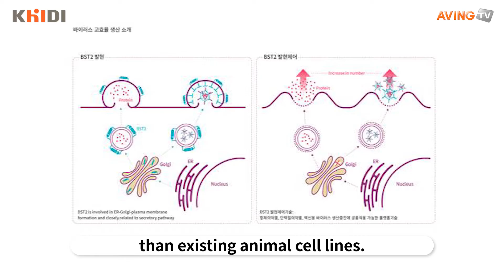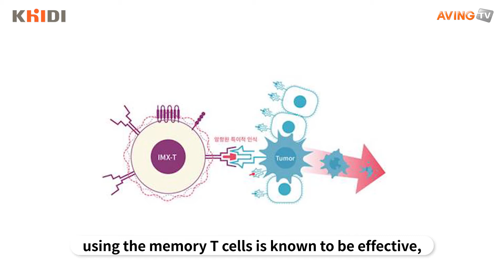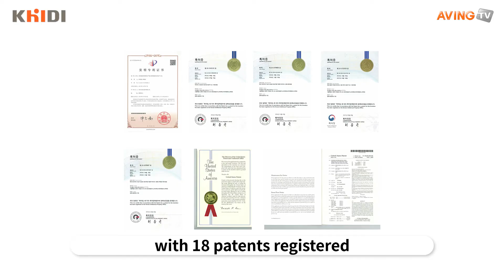[MIK HOT SPOT_KHIDI] Immunomax presents self-memory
Immunomax, which participated in MIK Hot Spot (Made in Korea Online Exhibition) KHIDI introduced its self-memory T cell-based anti-cancer immune cell treatment drug and virus vaccine high-efficiency production animal cell line improvement technology.

Company Overview

Hello, this is Park Se-ho Ho, CEO of Immunomax. Immunomax is a company that develops biopharmaceuticals based on immune system regulation. I have been studying virus vaccines and anti-cancer drugs for more than 20 years at Korea University, and I would like to contribute to overcoming diseases by developing accumulated technologies as biopharmaceuticals.

Background for Development and Product Competitiveness 1 - Virus vaccine high-efficiency production animal cell line technology

To produce the virus vaccine highly efficiently, Immunomax selected specific genes related to productivity through big data analysis. Through genetic manipulation, it has established a platform technology that can produce 2-3 times more virus vaccines or antibodies than existing animal cell lines. This technology is an important technology that can quickly respond to the outbreak of a pandemic virus such as COVID-19, and is an excellent platform technology that enables rapid and mass production of treatment drugs. Cell lines with technology have the same effect as conventional vaccines and are highly productive at the same time. We have eight domestic and foreign patents on this technology to secure and protect our technology.

Background for Development and Product Competitiveness 2 - Anti-cancer immuno-memory T cell treatment drug

Immunmax's second flagship product is the anti-cancer immune cell therapy. Conventional immune T cell treatment drugs have little or no effect, and if they are good, they cause side effects such as cytokine storms, and have safety problems. As a way to solve this problem, using the memory T cells is known to be effective, but it had not been successfully commercialized. We Immunomax have secured memory T cell enhancement technology through basic research for a long time, so we are developing treatment drugs to maximize treatment effects and minimize side effects. The anti-cancer effects have been confirmed in animal models.

Reliability

Immunomax is located in Korea University Industry-University Building, and has successfully accumulated approximately 8 billion won in investment since its establishment in October 2015. It is a R&D company with 13 experts composed of Master's degree in relevant studies. Park Se-ho is a professor at Korea University who is an expert in immunology with 18 patents registered and presented and 77 papers published.

Expansion: Market Entry Strategy (Marketing)

We intend to actively promote technology and products at home and abroad through clinical research papers and conferences/exhibitions, and make new sales channels with technology transfer and copyright agreements. In the case of the domestic market, we have a strategy to seek market entry through cooperation with companies with nationwide sales networks.

Performance and Investment Issues

The foundation for the commercialization of cell treatment drugs has been built with 2019 Startup Leap Project, and we aim to begin the clinical trial on the immune cell treatment drugs on 2021 and be listed on KOSDAQ in 2023. We would like to grow as a major company of K-Bio by treating incurable diseases such as cancer and autoimmune diseases and developing vaccines and treatment drugs for infectious diseases by controlling immunity.